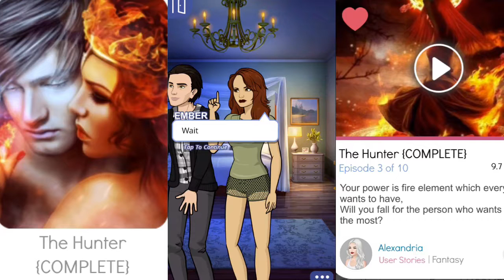Episodes I’m reading: The Hunter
Hello scouts sorry that I haven’t posted in a week. I’ve been trying to figure out what to post for you guys.

The Hunter is one the stories that I’m reading on Episode.

Got Skype? Midnight2374